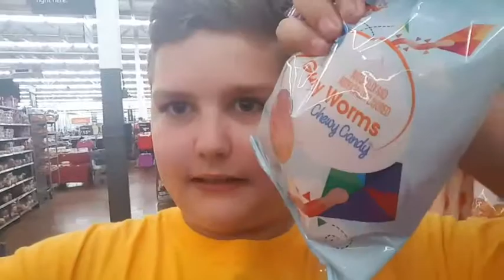Vlog 130 An Update On Grandpa | how amazing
An Update On Grandpa